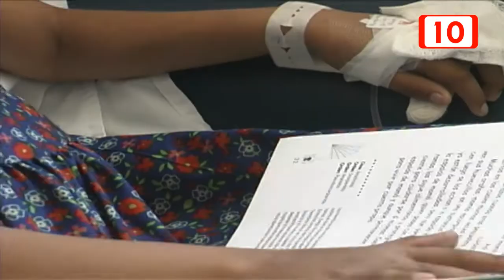Hasta 250 unidades de sangre requieren niños con cáncer en Quintana Roo